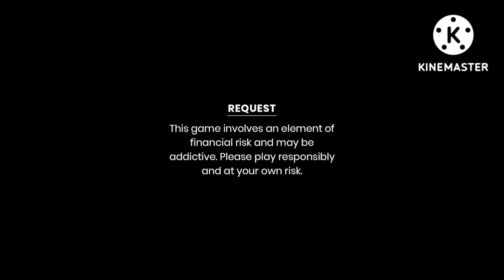Tei kisa late wngkhe kwlai thng kha mo sakla bed ni,life o1 st time beauty parlour thngwi sajuk mani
GO AND DOWNLOAD RUMMY CIRCLE NOW  And Get WELCOME BONUS UPTO RS.2000